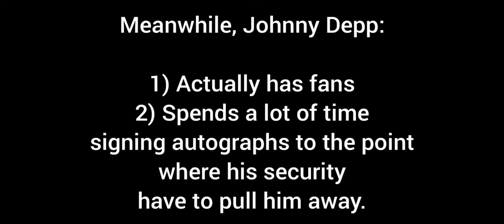The looser Amber Heard trying copy Johnny Depp the legend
The Looser Amber heard copy cat moment.. Johnny Depp the Legend.